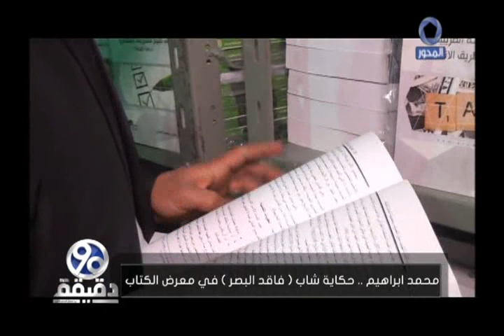حكاية شاب فاقد البصر في معرض الكتاب | 90دقيقة